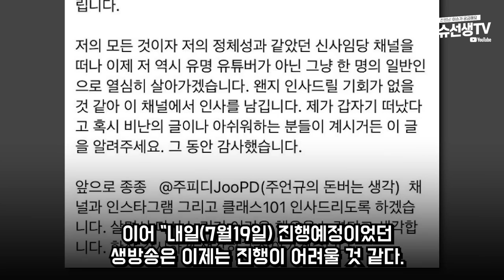183만 유튜버 신사임당 은퇴선언